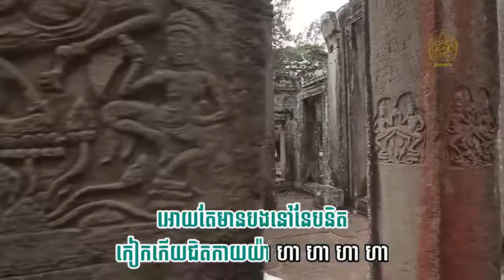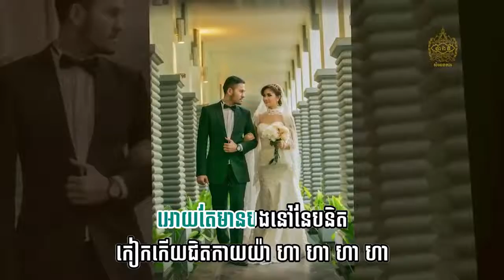ស្រលាញ់បងដល់កាន់ឈើជ្រត បទស្រី (ខារ៉ាអូខេ)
Karaoke Song